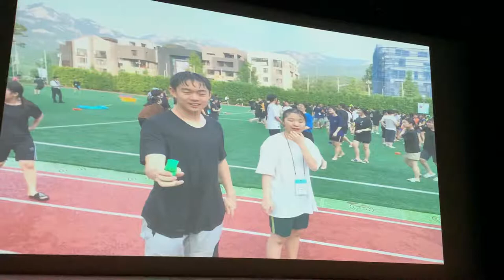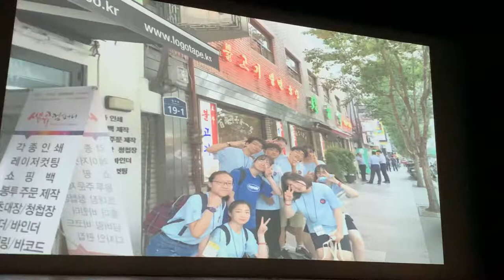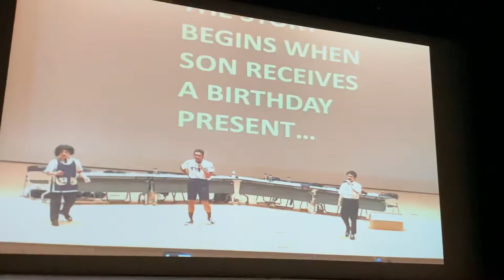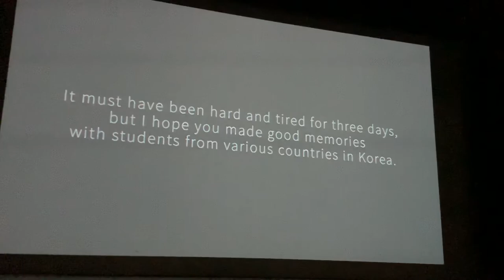photo gallery video from HANA academy SOUEL